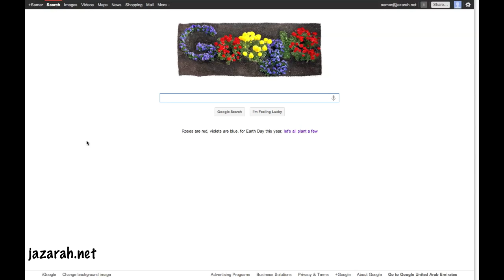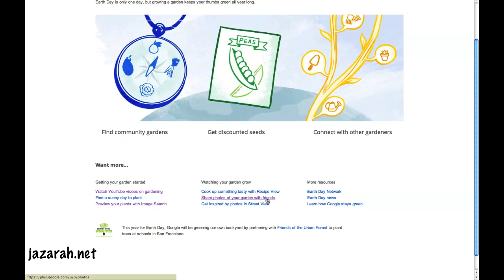Google Marks Earth Day with a Flourishing Logo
I like how Google marked the Earth Day on 22nd of April 2012